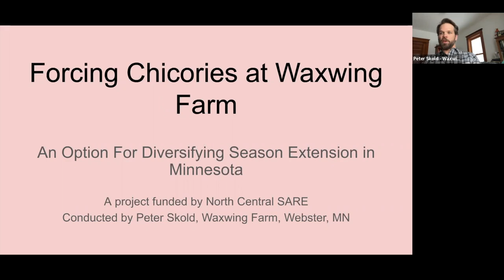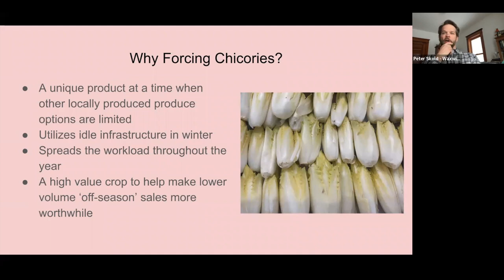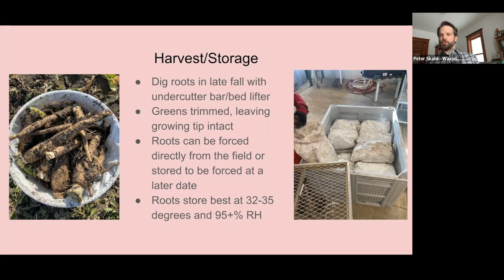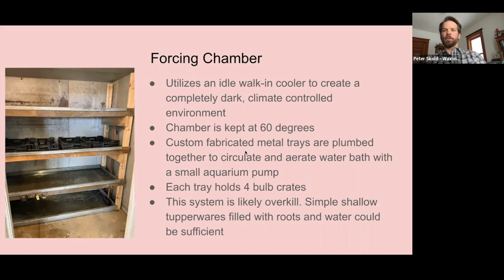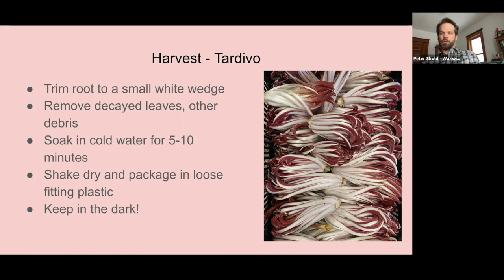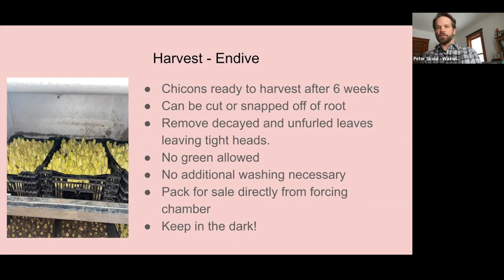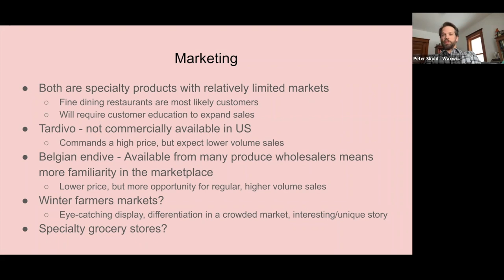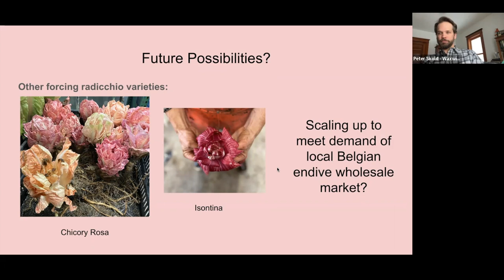Farming Matters: Forcing Belgian Endive and Treviso Radicchio in The Upper Midwest with Peter Skold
Peter Skold joins us from Waxwing Farm, where he and Anna Racer have been growing and evaluating the feasibility of radicchio and endive as season extension crops in Minnesota. Their colorful radicchio and endive can be found at restaurants and customer tables in the Twin Cities.